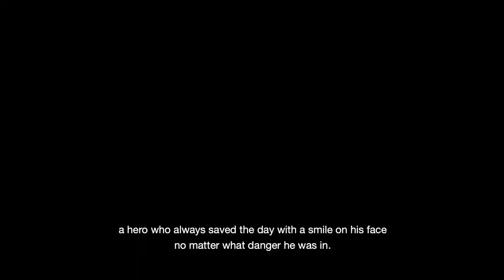MY HERO ONE'S JUSTICE - Launch Trailer | PS4, X1, PC, Switch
Will you team up with heroes or villains? Get the game now to show the world who you side